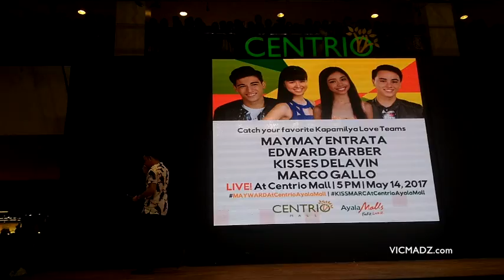MAYWARD and KISSMARC Live in CDO 🔥🔥🔥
PBB Lucky Season 7 Teen Housemates Marco Gallo, Kisses Delavin, Edward Barber and PBB Teen Big Winner Maymay Entrata goes LIVE in Centrio, Ayala Mall in Cagayan de Oro City.

They're better known as MayWard and KissMarc.

Vic Madriaga is a multi-awarded blogger, social media strategist, a TEDx speaker, and a tech and lifestyle columnist. Other than that, he is also known as The Guy with a Big Voice.

He talks about tech, lifestyle, travel and his personal life.